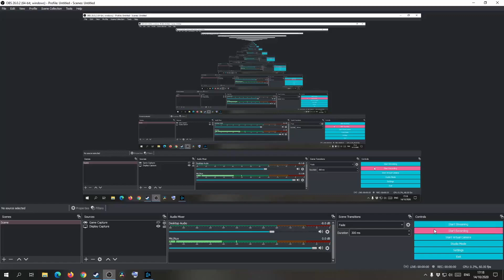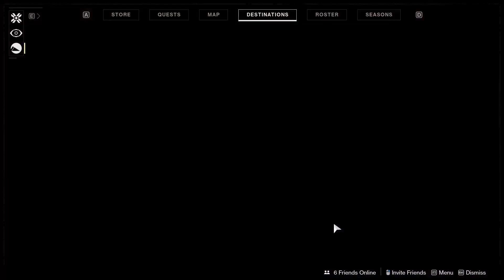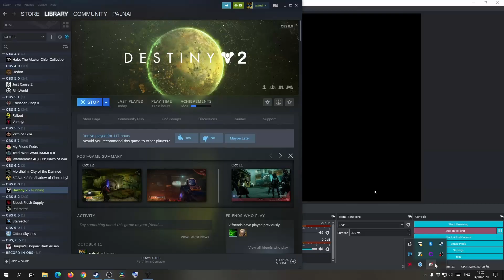Destiny 2 part 176 ~ Control